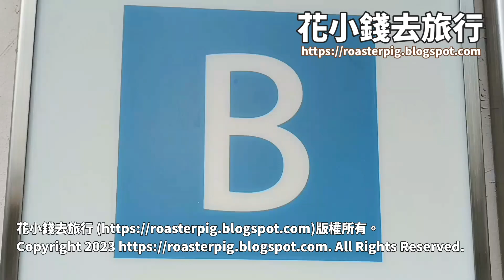城門河畔繡球花海【2023賞花之旅】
🌸實話實說🌸無廣告成分🌸高CP值分享

背包豬(Roasterpig)和小白(Cloudiecandy)其他網誌

本集詳細資訊，看這裡內容 / 資訊連結🔽

《花小錢去旅行》2023年賞花情報文(持續更新)

🌸香港黃花風鈴木+紫花風鈴木+白花風鈴木+紅花風鈴木賞花

Music composition and arrangement: Roasterpig and Cloudiecandy